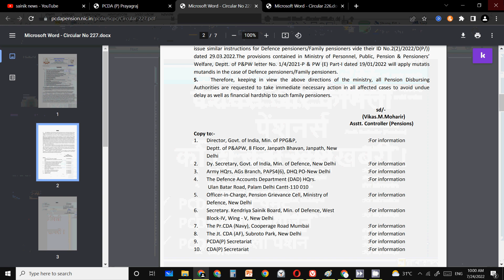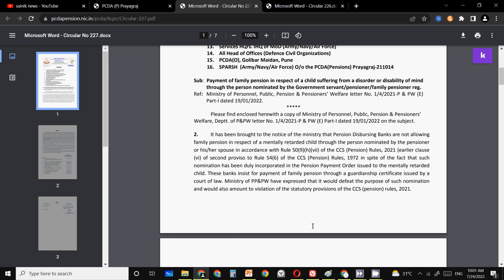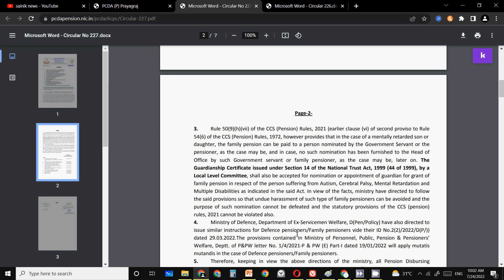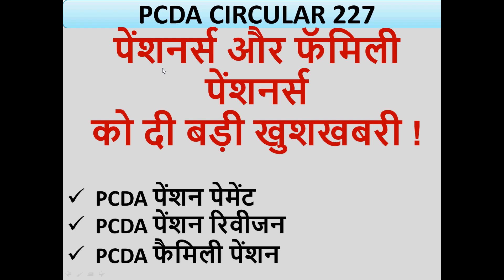पेंशनर्स और फॅमिली पेंशनर्स को दी खुशखबरी pcda circular 227 | pcda pension payment | family pension